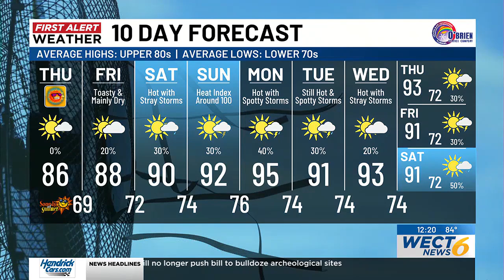Your First Alert Forecast from Thu. afternoon, June 20, 2024